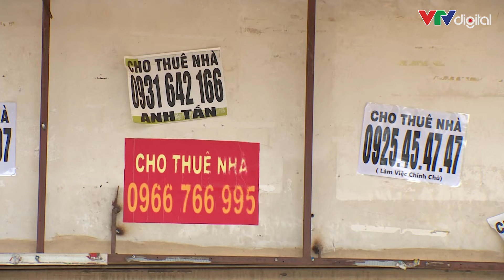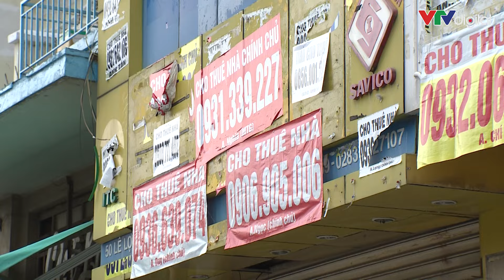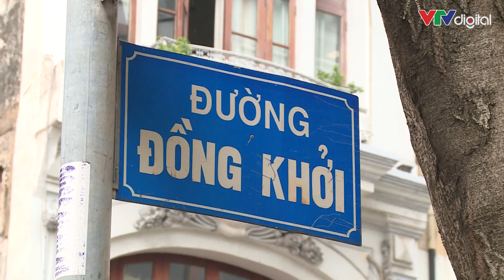[LANDSHOW] MẶT BẰNG CHO THUÊ ĐẮT ĐỎ NHẤT TP. HỒ CHÍ MINH BỊ BỎ TRỐNG | VTVMoney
Mới đây, thị trường TP. Hồ Chí Minh ghi nhận "thương vụ" trả mặt bằng gây xôn xao tại một cửa hàng cà phê trên đường Hàn Thuyên, Quận 1. "Ông lớn" ngành cà phê chính thức đóng cửa cuối tháng 8 do không đạt được thỏa thuận gia hạn hợp đồng thuê với chủ nhà. Theo một số đơn vị môi giới, mặt bằng tại các tuyến đường trung tâm TP. Hồ Chí Minh có giá thuê từ vài trăm triệu đồng đến 1 tỷ đồng mỗi tháng. Tuy nhiên, hiện có không ít mặt bằng vị trí vàng đang bị bỏ trống.